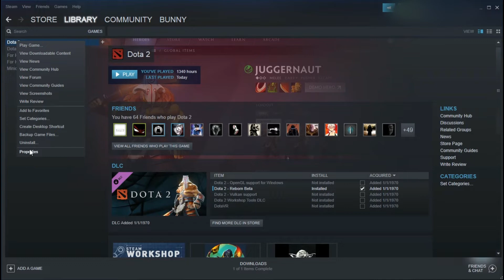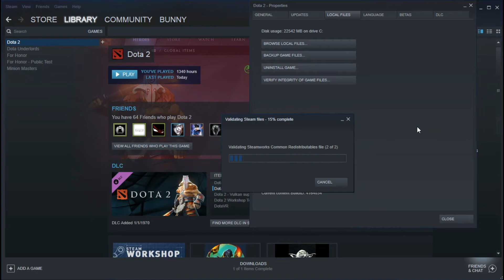Dota 2 Bugs fix | speed up dota 2| black screen fix 2020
Got screen freezed in dota 2? black screen? fps drop?  this video is for you .. this method will make your dota 2 faster and smooth!